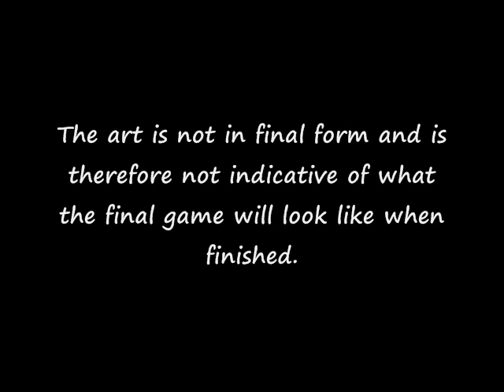Shadowrun Gameplay Footage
From PreGameLobby.com, Shadowrun Gameplay Video for Xbox 360.  Shadowrun bridges the gap between console and PC gamers for the first true multiplatform gaming experience.  This video is from the BETA so it does not represent final gameplay or artwork as further tweaks and adjustments will be made before final release.